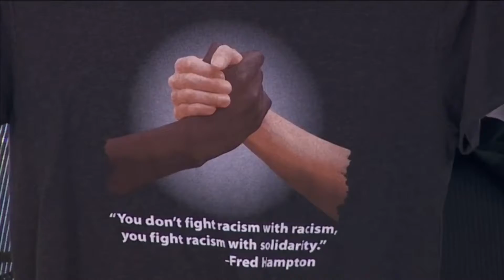Utah Jazz vs Brooklyn Nets Game Recap | 3/16/19 | NBA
Utah Jazz vs Brooklyn Nets Game Recap.